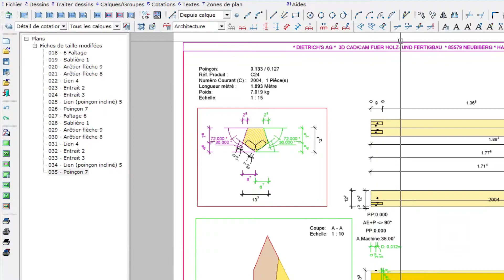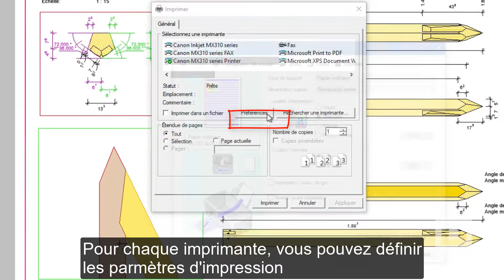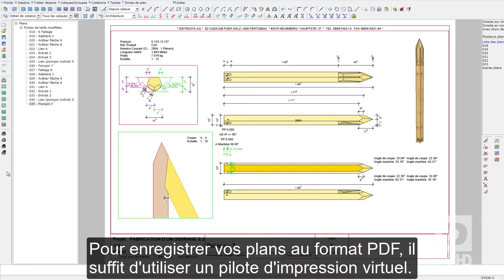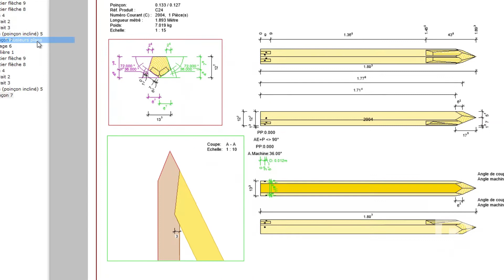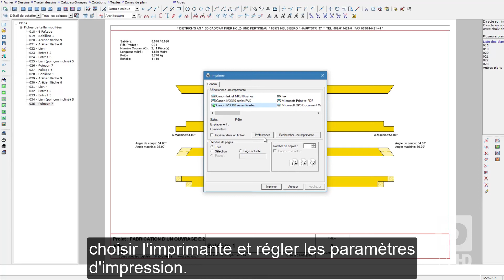E2 2017 09 IMPRESSION DES PLANS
Sujet BP Charpentier bois 2017 - Epreuve E2
Partie 09 : Impression des plans. Choix de l'imprimante. Enregistrer au format PDF